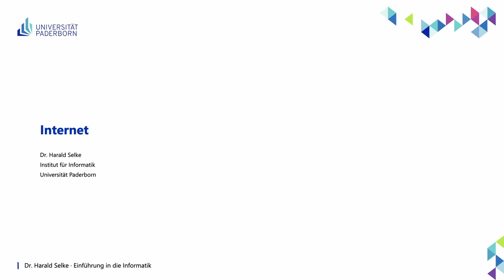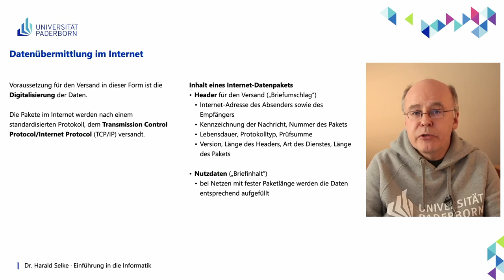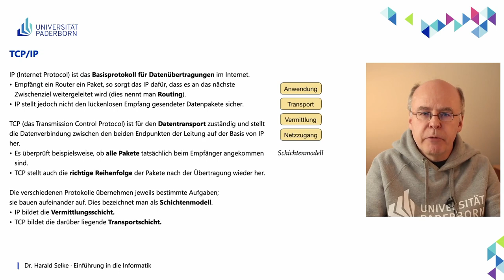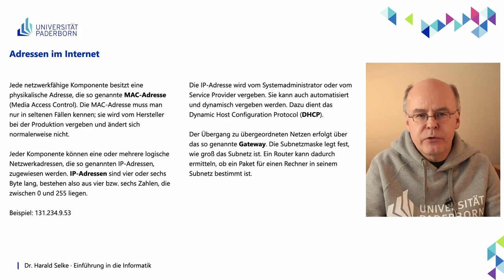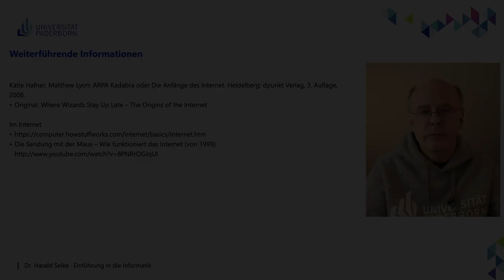EIG: Internet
Abschnitte
00:00 Einleitung
00:11 Datenübermittlung im Internet
03:54 TCP/IP
07:12 Adressen im Internet
11:44 Domain-Namen
15:11 Weiterführende Informationen